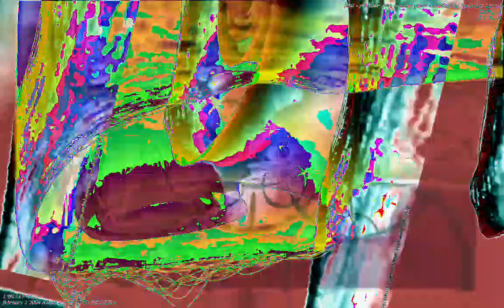[EPILEPSY WARNING] Movie 23 01 13 00h54m40s *Photosensitivity Warning*